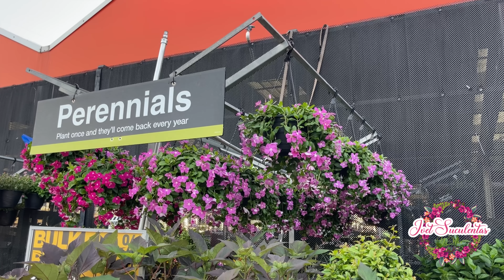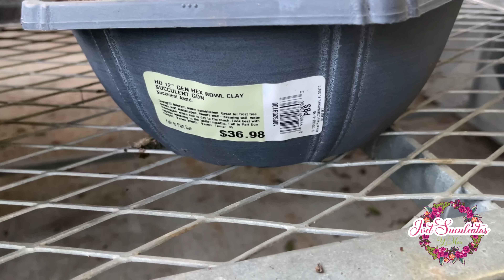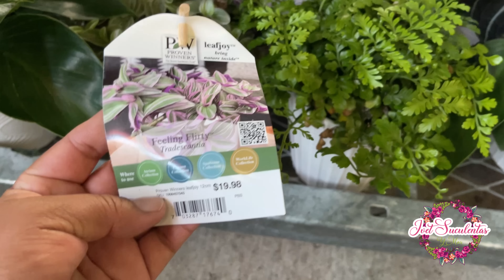VISiTANDO HOME DEPOT Y LOWES Llegaron plantas hermosas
Las tiendas que visitamos hoy: Home Depot 4750 South Blvd, Charlotte, NC 28217

Hola amantes de las plantas, les saluda su amiga Ivet la Oaxaqueña que vive enamorada de las plantas,
Mi pequeño paraiso esta ubicado en Charlotte NC.
Muchas Gracias por tu apoyo si te gustan mis videos regalame un 👍pues me motivas a seguir compartiendo, lo poquito que aprendo cada dia en este hermoso mundo de la Jardineria.
COMPARTE!!